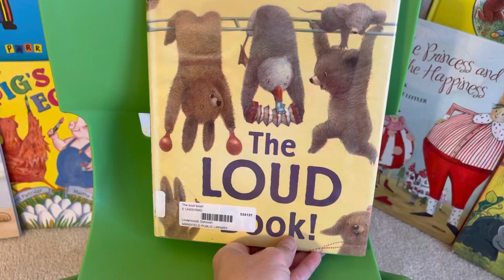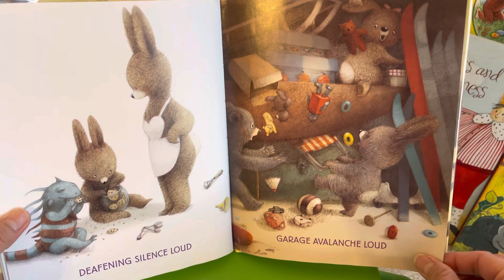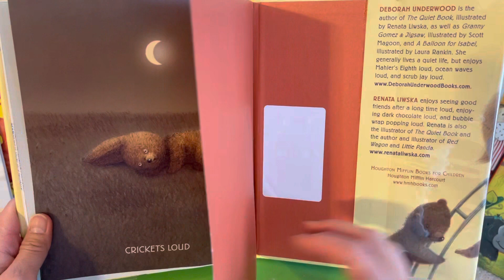The Loud Book by Deborah Underwood